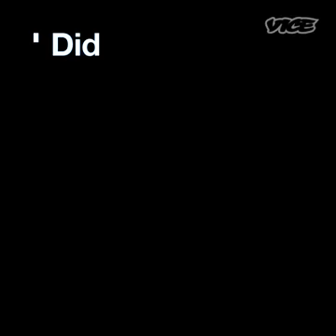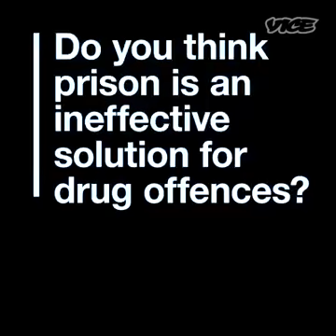Undercover Coper tells all about drugs